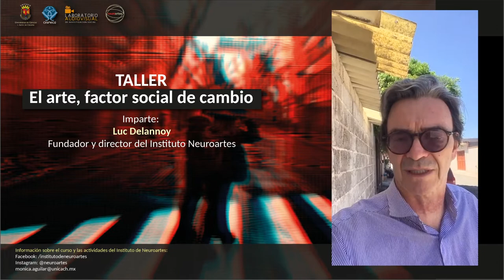El arte, factor social de cambio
Imparte: Luc Delannoy, fundador y director del Instituto Neuroartes

Actividad presencial
Viernes 20, Sábado 21 y domingo 22 de mayo de 2022.